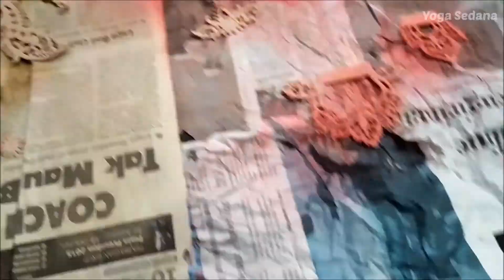Part 5 Proses Pembuatan Ogoh-Ogoh Mini "SASAB GERING AGUNG"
Ayo bantu support channel ini dengan cara LIKE, SHARE, COMMENT & SUBSCRIBE semeton... Untuk membantu channel ini agar bisa lebih berkembang dan terus semangat untuk upload video-video lainnya yang lebih menarik & bermanfaat.

selamat menyaksikan... ENJOYYY...